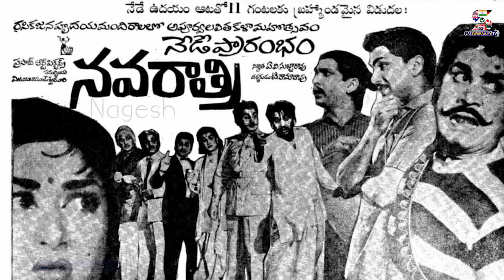Veteran director T Rama Rao passes away | Sr Director T Rama Rao Cine Life | Jai Swaraajya tv